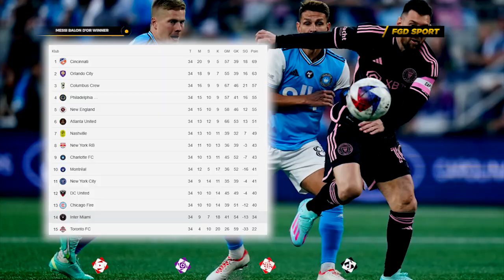GUARDIOLA: "Messi Tak Tertandingi" Gagal Di Liga Amerika, Leo Messi Tetap 98% Juara Balon D'or Lagi